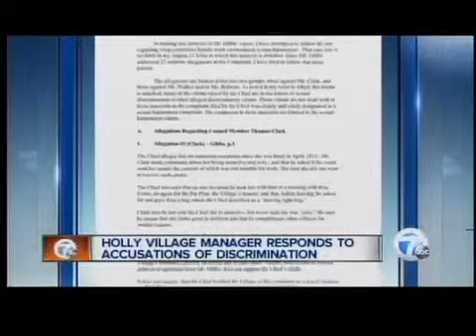Man responds to sexual harassment charges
One of the people accused of sexually harassing the Holly village Police Chief responds to the charges.